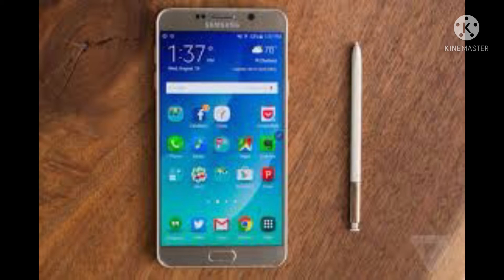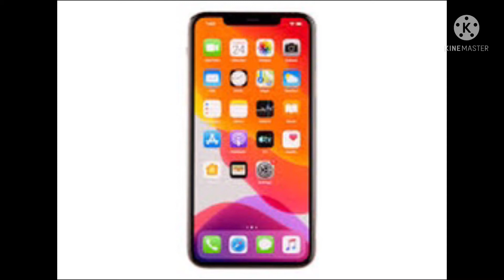top 5 mobile phone brands in the world 2022